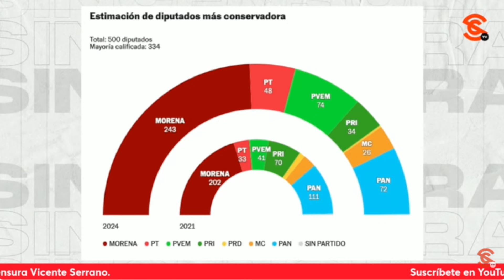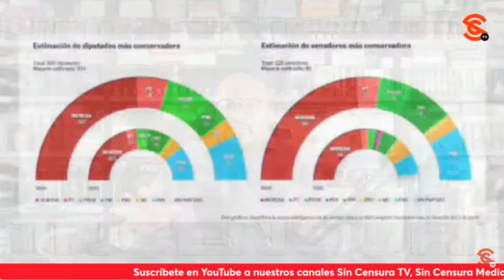¡El PEOR escenario de la derecha SE HIZO REALIDAD! Recalcó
Luego de que los magistrados del Tribunal Electoral avalaran la supermayoría de Morena con una votación 4 - 1, el escritor y periodista RicardoSevilla @sevillacritico recalcó que ahora sí, el peor escenario de la derecha se hizo realidad